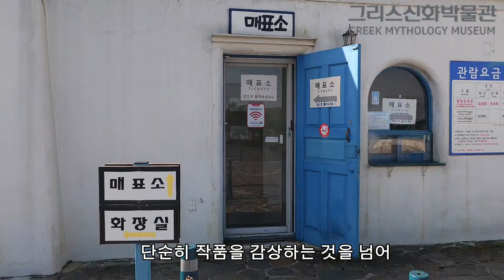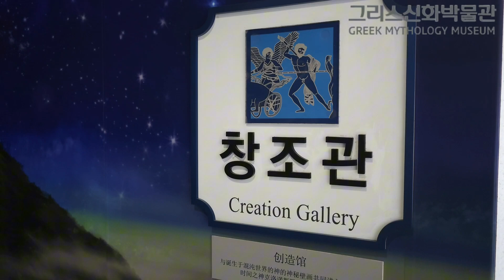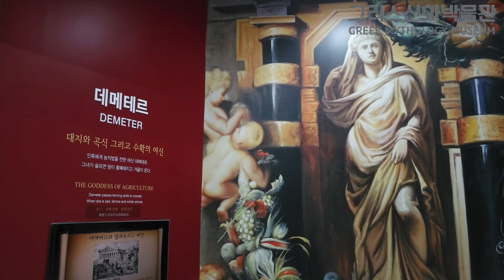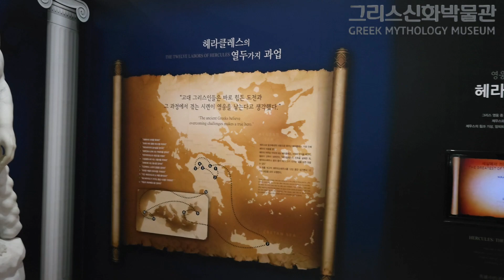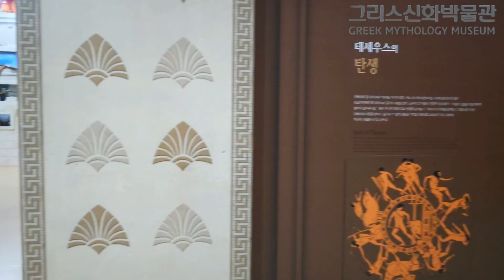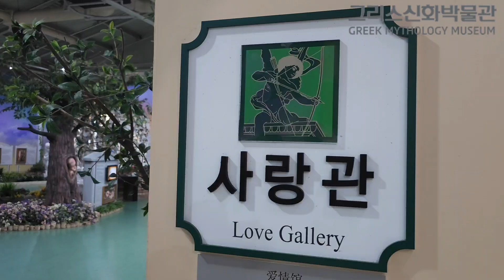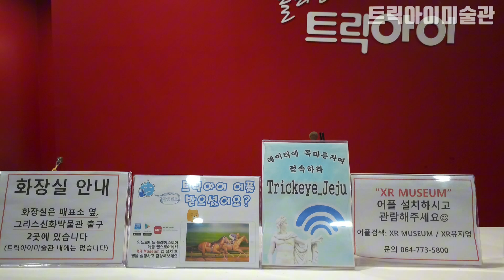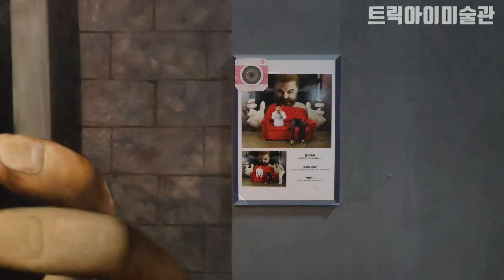제주도 그리스신화 박물관 국내 유일한 그리스 신화박물관 제주투어패스로 관람완료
제주 그리스신화박물관
신화 속 세계로 떠나는 특별한 여행 ️

제주도에서 그리스 신화를 만날 수 있다는 사실, 알고 계셨나요? 푸른 바다와 아름다운 자연으로 가득한 제주도에 위치한
그리스신화박물관은 신화 속 이야기와 예술 작품들을 생생하게 체험할 수 있는 특별한 공간입니다.

️박물관 소개
세계 최초의 그리스신화 전문 박물관: 유럽 유명 박물관의 소장품을 바탕으로 3년여의 재현 과정을 거쳐 탄생했습니다.

다양한 전시 공간:
명화와 조각상 재현 작품 전시 공간, 그리스 마을 등 다채로운 공간에서 신화를 만날 수 있습니다.

체험형 박물관: 단순히 작품을 감상하는 것을 넘어, 신화 속 이야기를 직접 체험하고 참여할 수 있는 다양한 프로그램이 준비되어 있습니다.

️주요 전시
명화와 조각상 재현:
그리스 신화를 대표하는 신들과 영웅들의 모습을 담은 명화와 조각상을 생생하게 재현하여 감동을 선사합니다.

신화 연대기:
그리스 신화의 역사와 주요 사건들을 한눈에 볼 수 있도록 연대기 형식으로 전시되어 있습니다.

그리스 마을:
그리스 마을을 재현하여 신화 속 배경을 생생하게 느낄 수 있습니다.

‍관람 포인트
생동감 넘치는 전시:
단순한 전시물 관람을 넘어, 마치 신화 속 이야기의 주인공이 된 듯한 생생한 경험을 선사합니다.

다양한 볼거리:
명화, 조각상, 그리스 마을 등 다양한 볼거리가 준비되어 있어 지루할 틈이 없습니다.

교육적인 효과:
그리스 신화에 대한 지식을 쌓고, 서양 문화의 기원을 이해하는 데 도움이 됩니다.